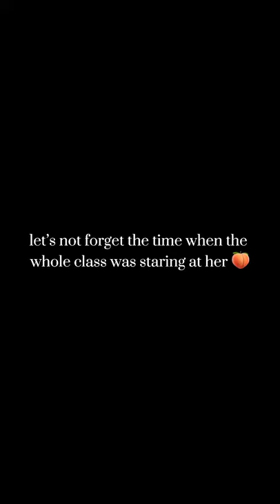ronald is catching feelings 😏😏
‼️COPYRIGHT CREDITS‼️

⭐️spicy channel - @harry potter is spicy. (under the “channels” tab)